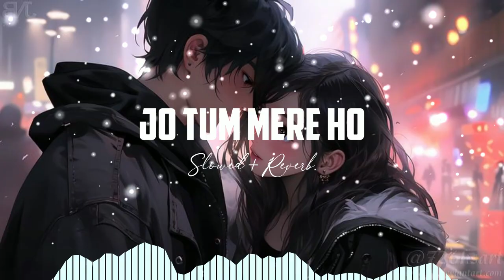Jo Tum Mere Ho (Slowed + Reverb) | hindi songs slowed and reverb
🎼 Name - Rahul

Tags Included -